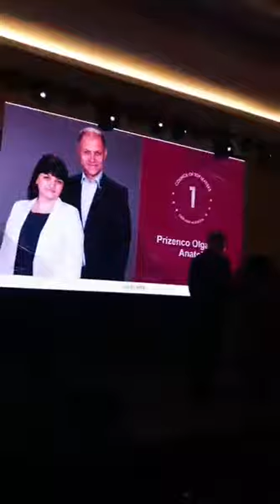Топ лидеры Орифлэйм Молдова ,состав на 2020 год Лора Бойко Алина Иринец